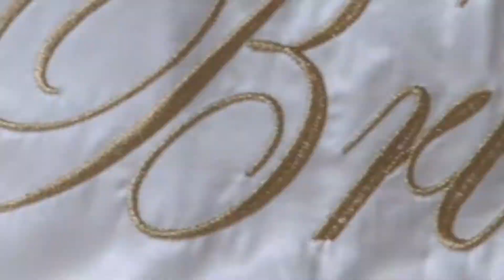Seda & Murat Weddin Teaser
Our mission is to capture authentic images for you so that you can relive genuine emotion of that moment every day and will hold an intimate place in your heart.  “Mina Studios”